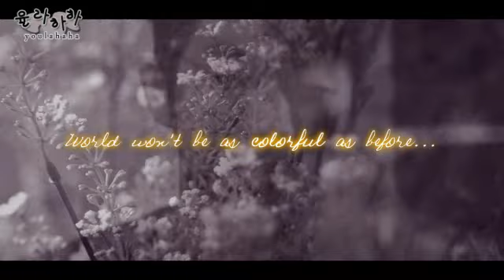"It Hurts so Bad" Korean Sad Love Story [Boy Version, FM]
I bet, you've, at least once, felt that feeling. When someone break your heart, you feel so bue and hurt. Damn painful. When someone promised you that he/she will always be there for you, but in the end, you are all alone. It hurts... so bad.

P.S: Well, I'm not broken heart. I just feeling kinda blue.